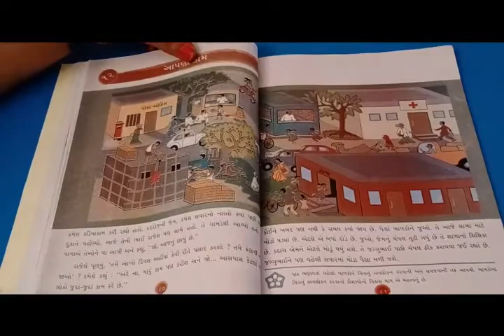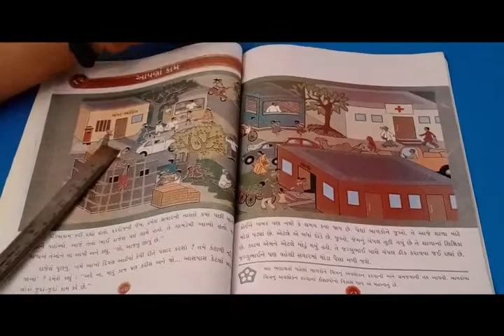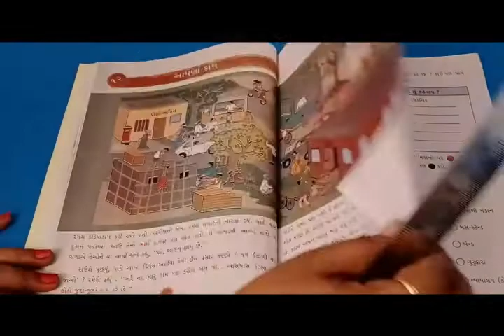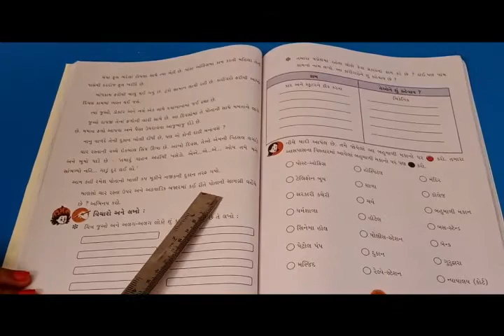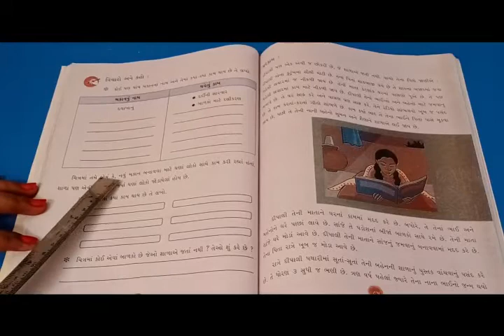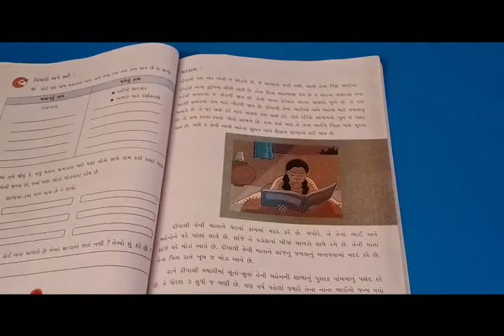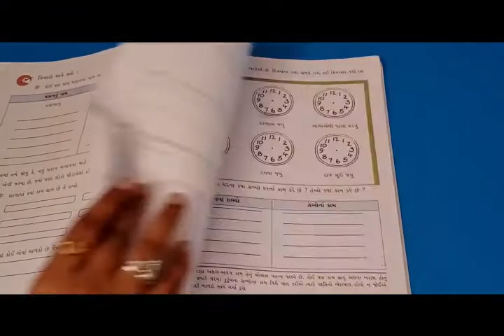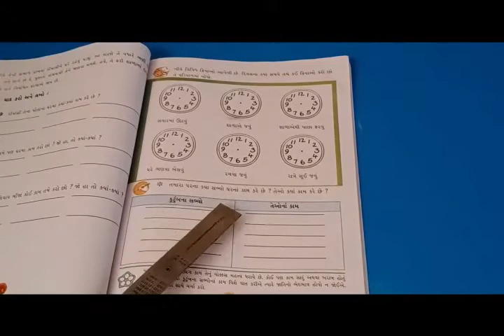ધોરણ-3 (વિષય-પર્યાવરણ) [પાઠ:12- આપણાં કામ (ભાગ-2)]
[પાઠ:12- આપણાં કામ (ભાગ-2)]